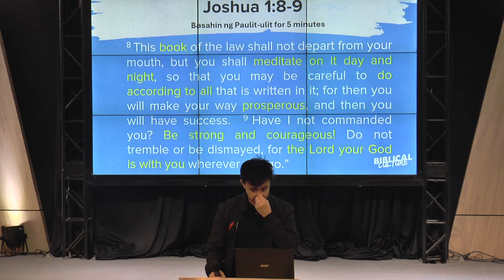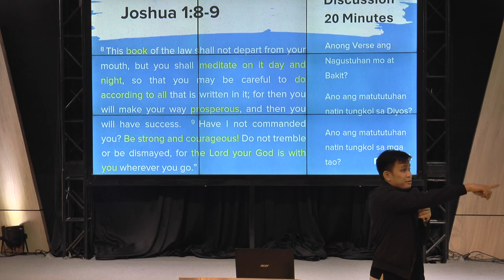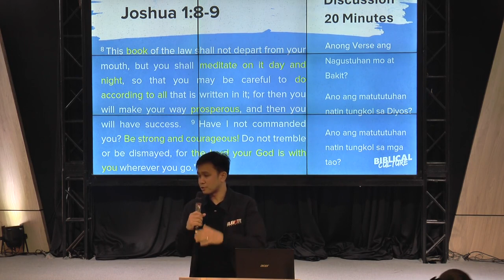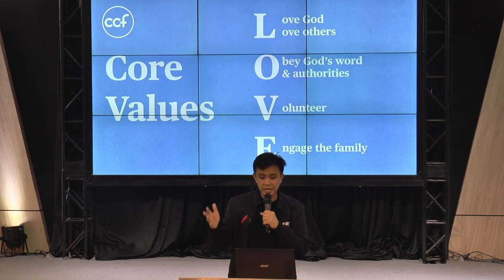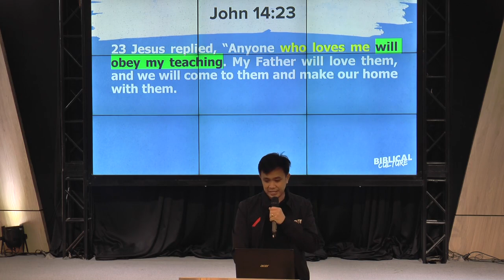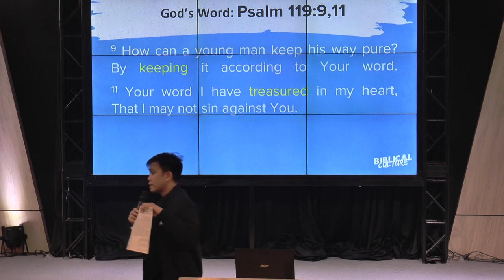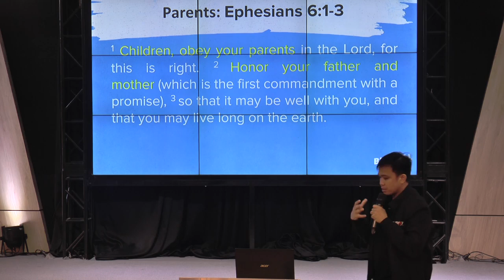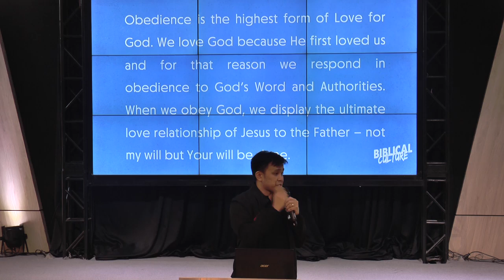CCF Eastwood | Security Guard Ministry. Evening | by Bro. Klud Pascua